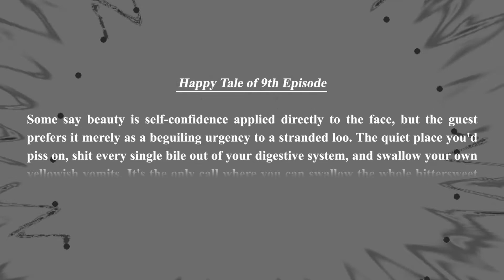Happy Tale of 9th Episode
Some say beauty is self-confidence applied directly to the face, but the guest prefers it merely as a beguiling urgency to a stranded loo. The quiet place you'd piss on, shit every single bile out of your digestive system, and swallow your own yellowish vomits. It's the only call where you can swallow the whole bittersweet mid-life experience and regurgitate an orgasmic serenity.

I'll Follow Tomorrow · Jonny Greenwood

Phantom Thread (Original Motion Picture Soundtrack)

This video and I do not claim any right over the song used in this video.